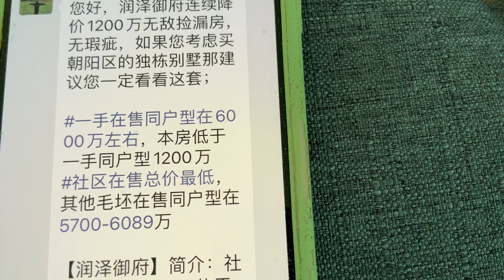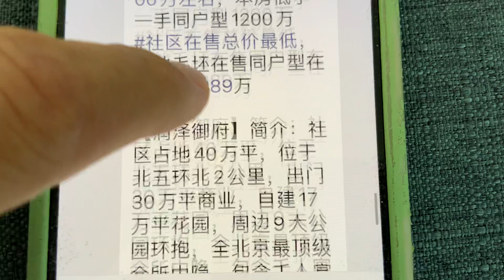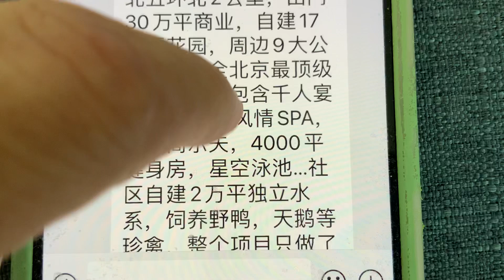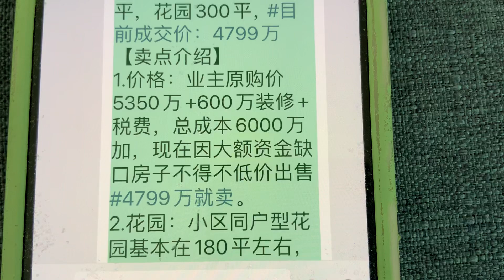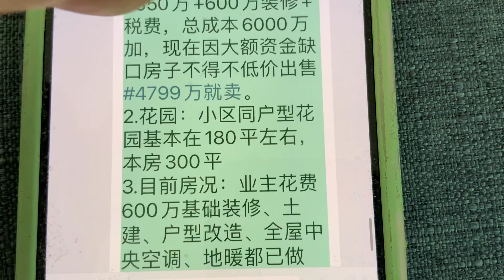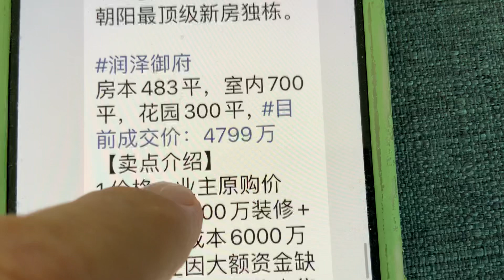全世界，污染最嚴重的國家就是中國，包括放射性☢️污染，各種各樣的污染，霧霾🌫️，飲用水🚰，土壤，食品，化工產品，石油天然氣，汽油柴油，家具🪑，房屋裝修，導致各種各樣的癌症白血病，害死無數的中國人